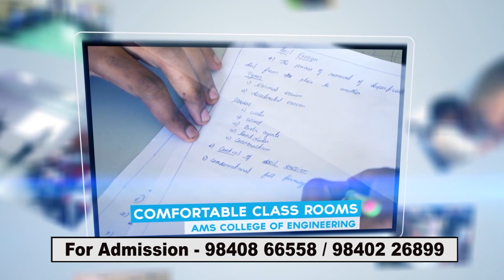Best Engineering College in Chennai _ Aalim Muhammed Salegh College of Engineering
Aalim Muhammed Salegh College of Engineering
IAF-AVADI, Chennai - 600055.

walk through series

Courses Offered
B.E - Civil, CSE, EEE, ECE, Mech
B.Tech - IT, AI & DS

Anna University Counselling Code 1101